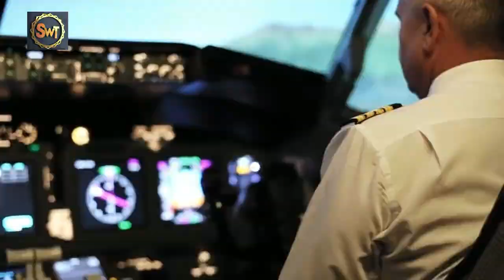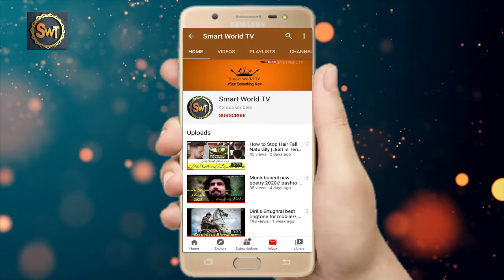10 Most Rare Moments Caught On Camera | کیمرے پر ریکارڈ کی جانے والی انوکھی ویڈیو | Smart World TV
10 Most Rare Moments Caught On Camera | کیمرے پر ریکارڈ کی جانے والی انوکھی ویڈیو | Smart World TV

Asalm O Alikum SmartWorldTV Family. In This Video I Will Tell You About 10 Most Rare Moments Ever Recorded On Camera ,Hope You Guys Enjoy The Video Give A Like If You Enjoy The Video And Also Subscribe To My Channel To Get More Informative Videos Like This. Take Care Allah Hafiz

Tags For Promo.

Keywords_____________________________________________
WEIRD THINGS CAUGHT ON SECURITY CAMERAS, WEIRD THINGS, Hilarious Moments,
WEIRD ELEVATOR MOMENTS,UNBELIEVABLE MOMENTS,EMBARRASSING MOMENTS,
STRANGE MOMENTS,IMPOSSIBLE MOMENTS, Rare Moments Ever Recorded,

Copyrights of the clips used in this report belong to the owners of Videos. *Copyright Disclaimer: Under Section 57 of Pakistan Copyright Ordinance 2000 & Section 107 Of US Copyright Act 1976, fair dealing with a literary, dramatic, musical or artistic work for the purpose of research, private study, criticism, review (cl. a) or reporting current events (cl. b) is allowed...